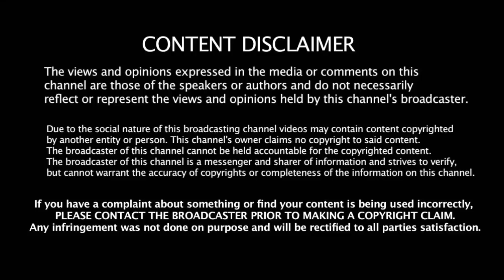2019 உலகக்கோப்பையை வென்று இவர் கையில் கொடுப்பதே எனது கனவு ALL Rounder - பாண்டியா நெகிழ்ச்சி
2019 உலகக்கோப்பையை வென்று இவர் கையில் கொடுப்பதே எனது கனவு ALL Rounder - பாண்டியா நெகிழ்ச்சி